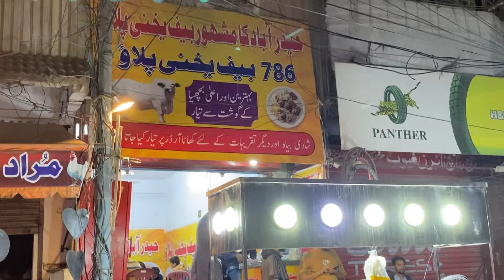Most Popular Afghani Kabuli Pulao | Beef Nalli Pulao | Peshawari Pulao | Street Food in Karachi